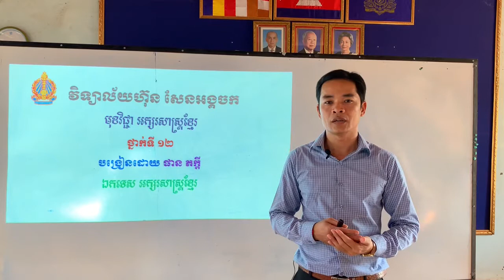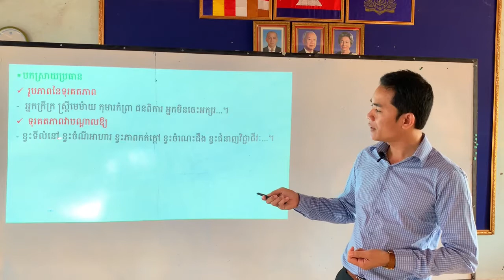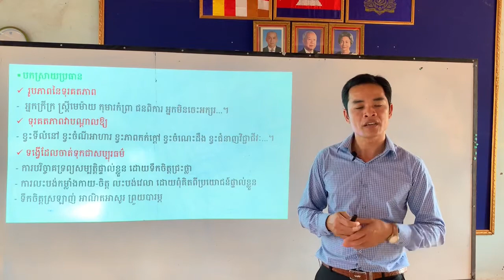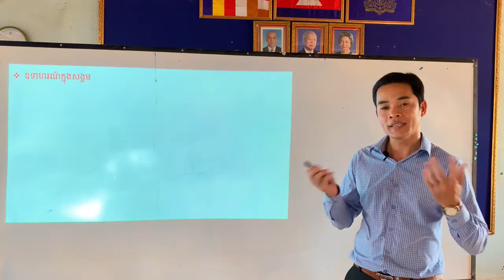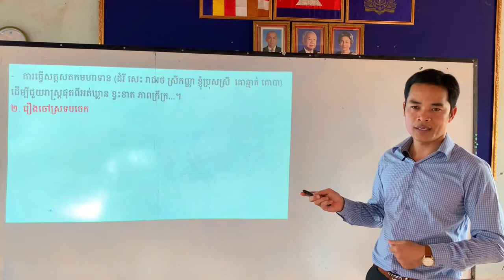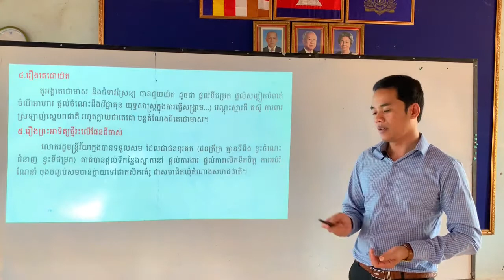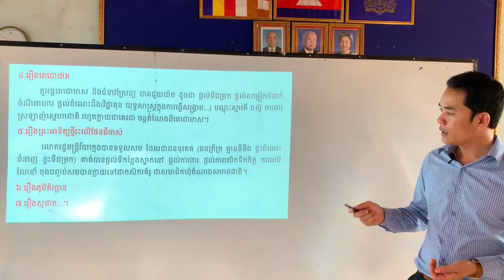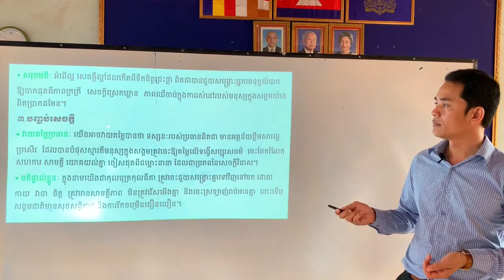Khmer literature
Teacher Phan Pheakdey